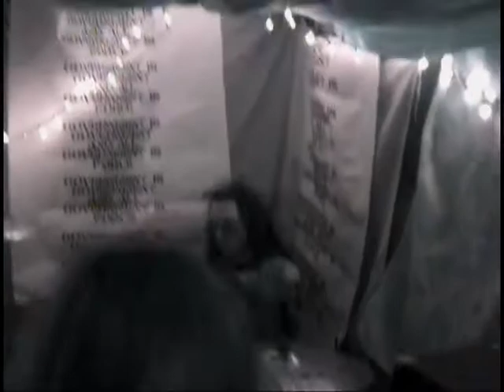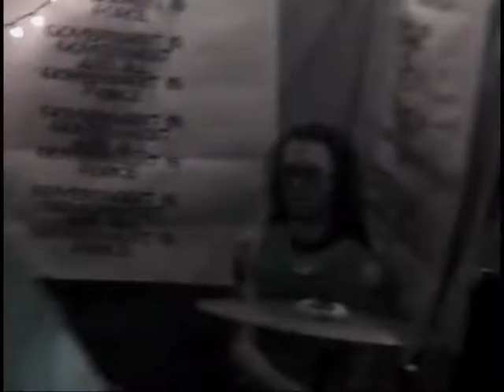Jail (Detroit , MI) Live @ Voodoo House April 22, 2022